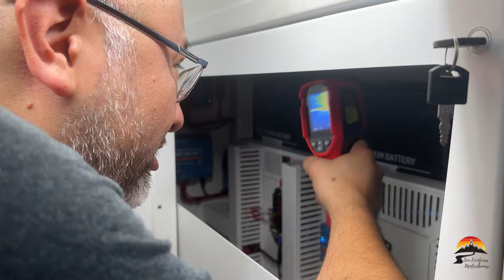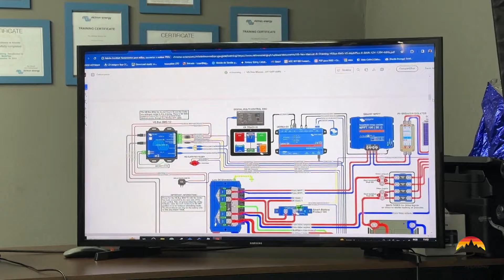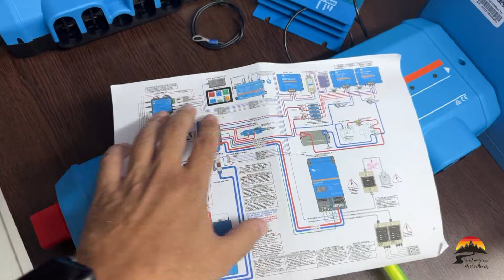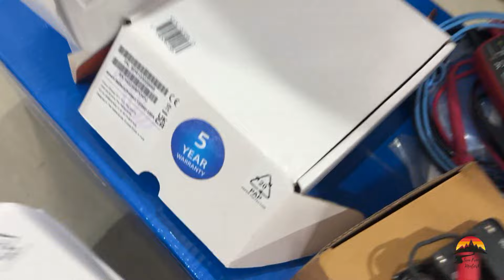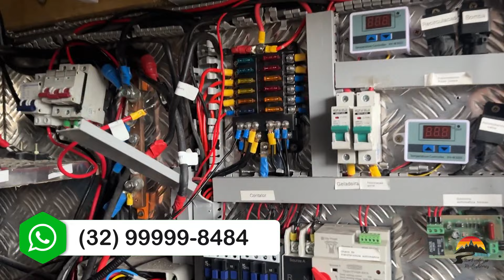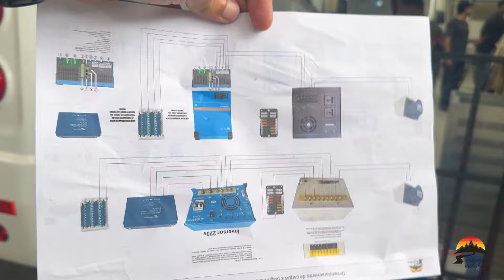RECEBEMOS A VICTRON ENERGY NA NOSSA FÁBRICA - NOVOS SISTEMAS ELÉTRIOS PARA MOTORHOMES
Somos uma Fábrica de Motorhomes diferente!

Depois de morar em um motorhome e viajar pela América do Sul, decidi montar uma fábrica de motorhomes diferente. Situada em São João Nepomuceno - MG, a Sem Fronteiras Motorhomes produz motorhomes SEGUROS, AUTÔNOMOS e DURÁVEIS, pois utiliza a mais alta tecnologia do mundo para seus sistemas elétricos, hidráulicos, redes de gás, e processos de construção.

Distribuidor oficial da Victron Energy, maior empresa do mundo em equipamentos de armazenamento de energia, a Sem Fronteiras Motorhomes (SFMH) abriu uma nova era no mundo dos motorhomes.

Com altíssima tecnologia, conseguimos produzir motorhomes que não precisam de tomada externa, e assim podem ficar meses, anos viajando sem necessidade de energia externa. Também utilizamos sistemas de monitoramento que permitem acompanhar a sua viagem e verificar se tudo está funcionando conforme planejado.

Para saber mais, entre em contato com a gente!

OS MELHORES LINKS PARA QUEM SONHA COM A VIDA SOBRE RODAS

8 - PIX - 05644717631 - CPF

Quer ser membro e ajudar o nosso canal?